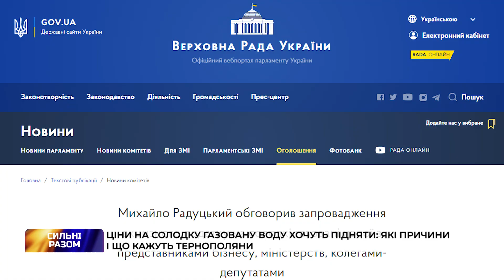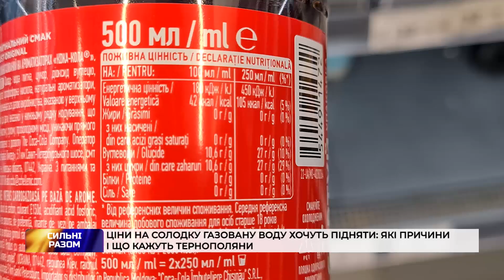Ціни на солодку газовану воду хочуть підняти: які причини і що кажуть тернополяни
Солодкі газовані напої можуть здорожчати. В Україні хочуть запровадити податок на цю категорію товарів. Чим корисний законопроєкт і що про ініціативу думають тернополяни — дивіться.